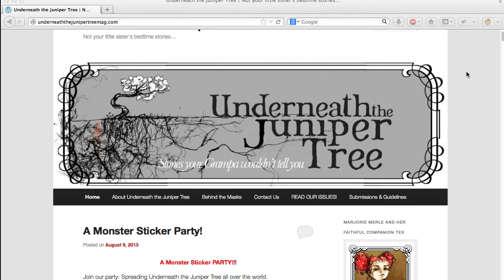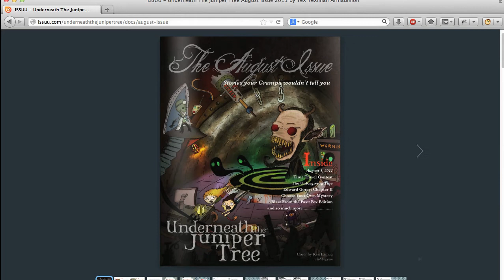Like scary stories? Check out Underneath the Juniper Tree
Macabre, horror stories for kids! Always looking for artwork and writers.